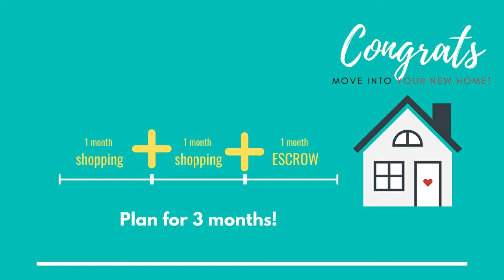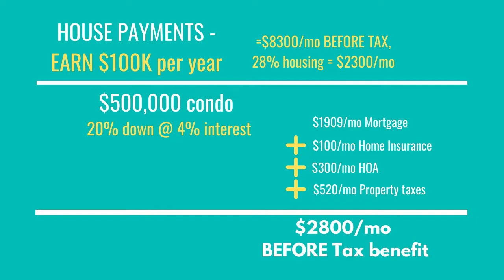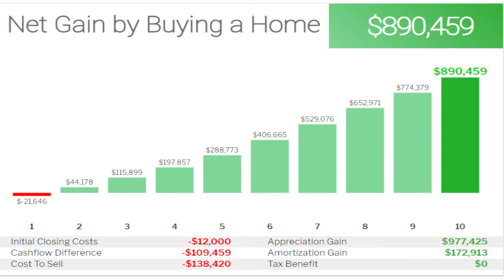Renting vs Buying Pros and Cons | Rent vs Buy Analysis Spreadsheet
This informative video compares the pros and cons of renting vs buying in the San Jose real estate market, providing a helpful rent vs buy analysis spreadsheet to help viewers make an informed decision about their housing options.

If you want to discuss where to live in San Jose to match your needs, let’s chat. We love to work with you, our YouTube friends!

Once a month it includes a report of Latest San Jose Housing Market Trends, see this month’s update

✔️STEP #3
Looking for insider tips from a top Real estate agent in San Jose to start your home search? Learn About Our Free Home Buyer Consult

Or Reach out Directly Day/Nights/Weekends, we never stop working for you!!

Are you a renter interested in buying a home, or a homeowner wondering whether renting makes more sense at this point in your life? Let's talk about the difference of renting and buying so you can invest wisely.